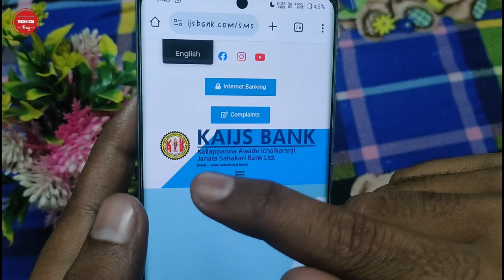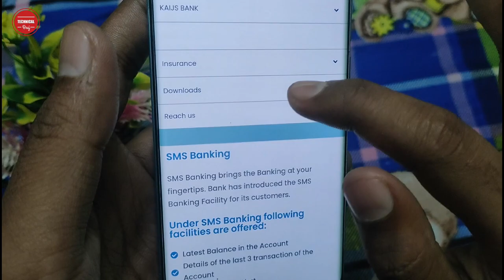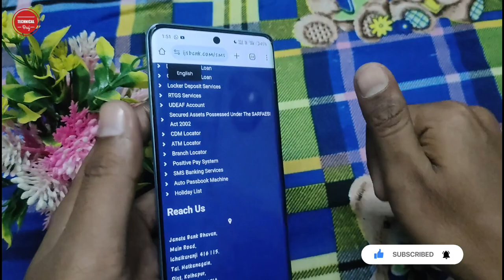KAIJS Bank Balance Check Number | Kallappanna Awade Ichalkaranji Janata Sahakari Bank Balance Check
KAIJS Bank Balance Check Number | Kallappanna Awade Ichalkaranji Janata Sahakari Bank Balance Check | Technical Braj

Hello Dosto Namaskar Apko apne Technical Braj YouTube Channel par apka Swagat hai, Dosto Mai Hu Braj Kishor, Doston Agar aap bhi Kallappanna Awade Ichalkaranji Janata Sahakari Bank Account use karte hai. Aur Ap Chahte hai ki iska Account Balance Ghar baithe kaise check kare to yah video dekhie, Mai is video KAIJS Bank Ka Balance Check Missed Call Number bataya hu.Jis par apne Register Mobile Number se Missed call karenge to udhar se ek Sms ayega jisme apka account Balance Hoga.

1) how to check KAIJS bank balance.
2) How To Check Account Balance in Kallappanna Awade Ichalkaranji Janata Sahakari Bank.
3) KAIJS Bank Ka Account Balance check kaise kare.
4) bank balance check enquiry.
5) balance check number KAIJS Bank.
6) KAIJS Bank Balance Enquiry Number.
7) KAIJS Bank Balance Check Missed Call Number.
8) KAIJS Bank Balance Enquiry Toll Free Number.
9) KAIJS Bank Balance Check Via Phone.
10) Kallappanna Awade Ichalkaranji Janata Sahakari Bank Ltd.